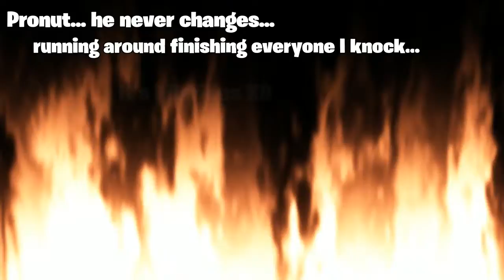Pronut the finisher! | Fortnite